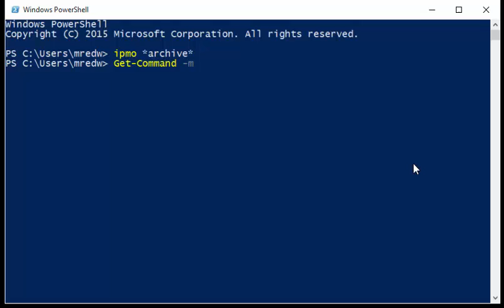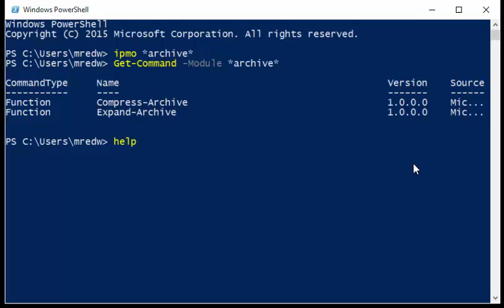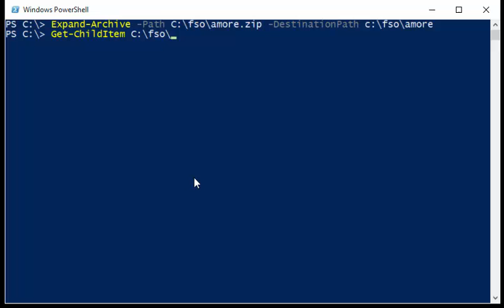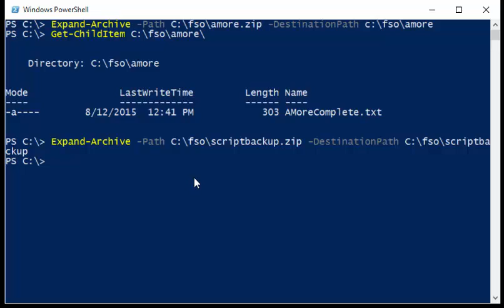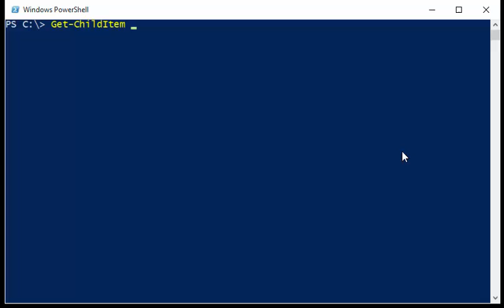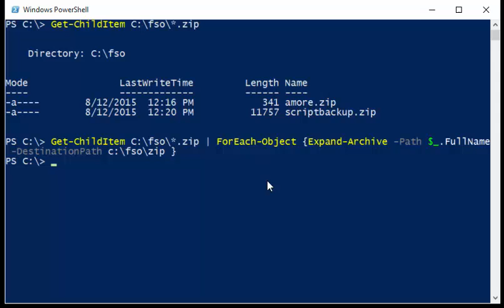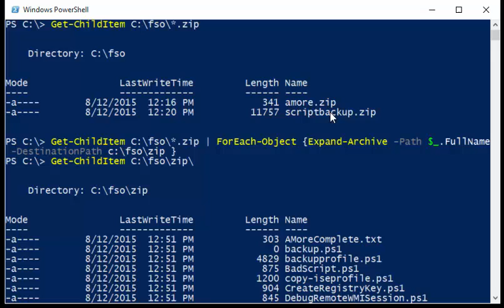ExpandArchive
This video illustrates importing the archive module on PowerShell 5, expanding a single file and then expanding a collection of zip files.